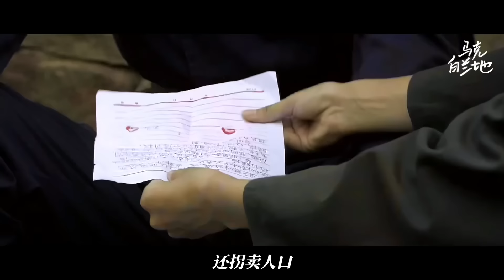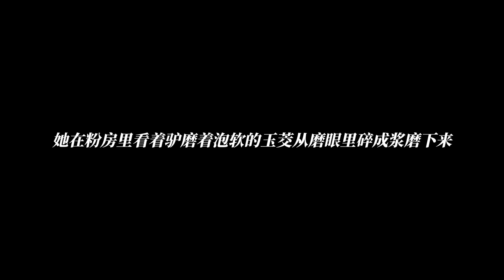所谓人性，就是一种恶没有下限，善没有上限的东西。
喊山 (2013)
李彦廷 Yanting Li